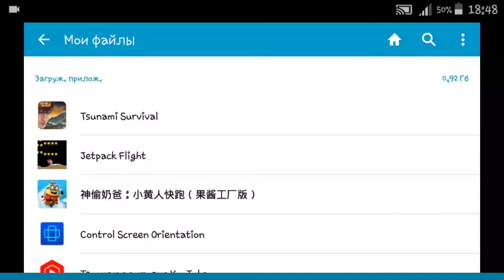Jetpack Fight 🚁 By madpapps Android Gameplay 2022 HD Walkthrough Gamelon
JUST A FUN PLAY !

FOR MADPAPPS GAMELON 2014 APKCombo Screen 16:9 AZ Screen Recorder 1080p Samsung Galaxy Grand Prime